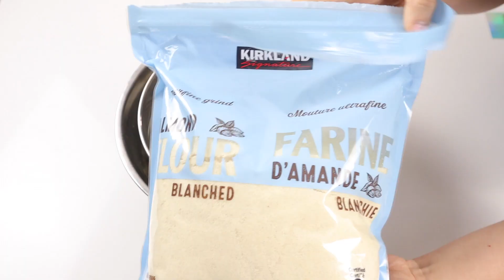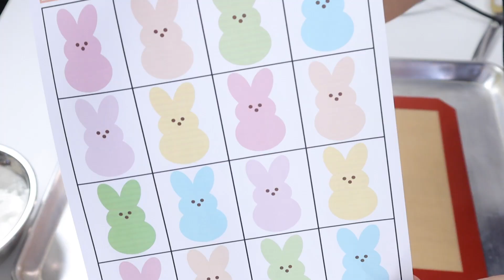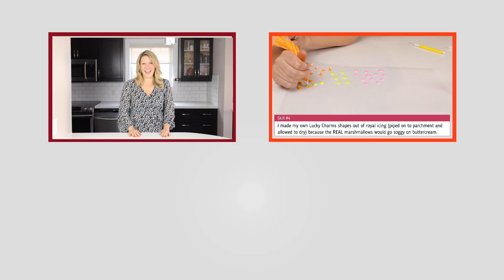How to Make Italian Macarons | Cupcakes & Studmuffins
Hey everyone!
 I know we're all staying in a little more these days- so to all the baking lovers out there, I thought I'd help you to try something different!
In times like these OF COURSE I don't recommend wasting all your food supplies on trials- but if this is something you've always wanted to learn then I guess there ain't no time like the present!

Quite a bit of fancy equipment is required to make macarons (due to their need for absolute precision) and that's one reason new bakers may find them difficult. There are unfortunately no substitutes to things like candy thermometers or scales- you've gotta have them to be successful, unfortunately, just like making candy!

I hope these steps work for you- they've always worked well for me! Even if you get a lump here or a lopsided one there, they'll still taste great, so don't be hard on yourself :)

xo

Sprinkles are 'Hip to the Hop' by Sweetapolita. You can save 15% on future orders with my code Studmuffins15.